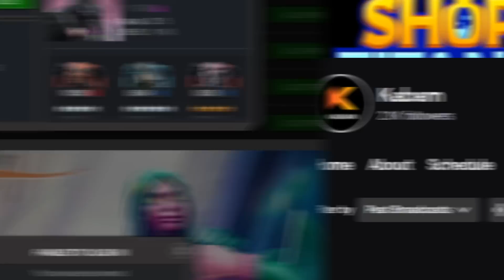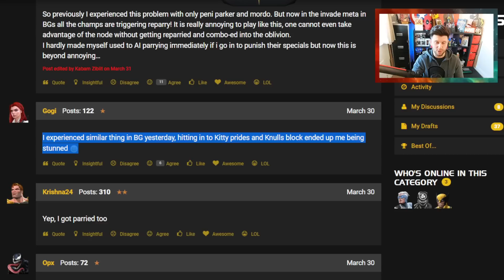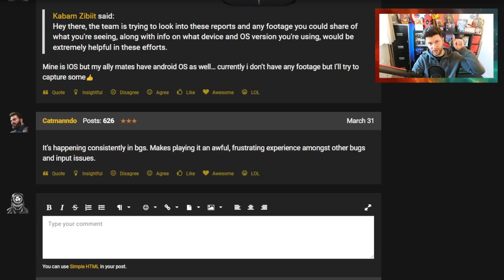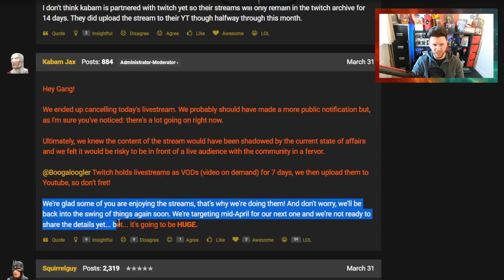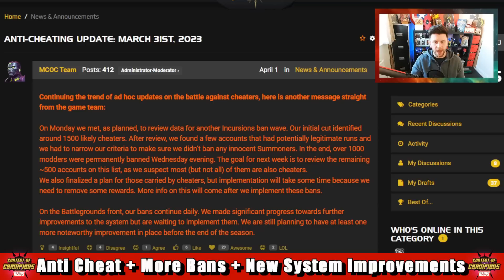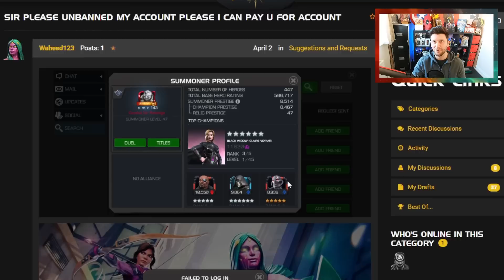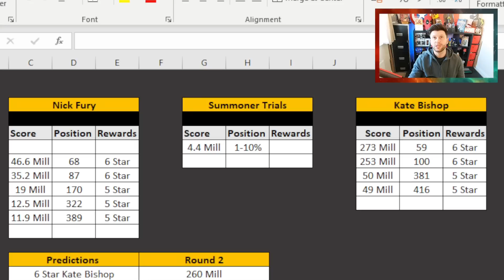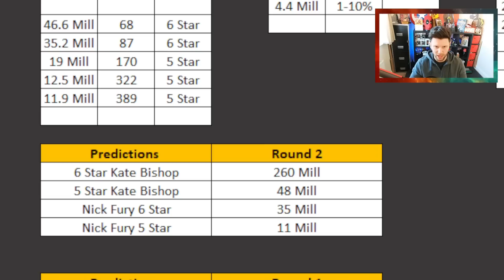More Bans + Anti Cheat Improvements This Week | Shocker & Sandman Deep Dive | Kabam - No Stream[MCN]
Monday News ▶

Ban Wave has taken affect and Kabams further fight on Cheaters ▶

Shocker and Sandman Deep Dives are out and both champs look really good

is reparrying becoming an issue for you when facing enemy AI

Ban wave hit at the end of he week
and what is the reason behind no livestream on to announce new content

Time Codes;

0:00 Start
1:07 Reparrying Issues
4:07 Why No Stream
6:32 Sandman Deep Dive
8:00 Shocker Deep Dive
9:31 Anti Cheat Update
14:41 Arena Results
16:17 Thanks To Subs